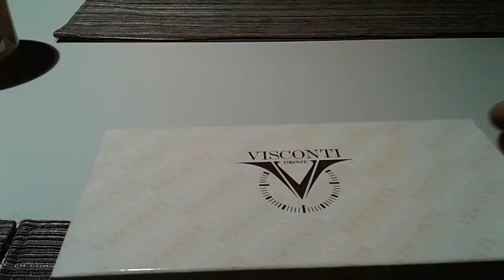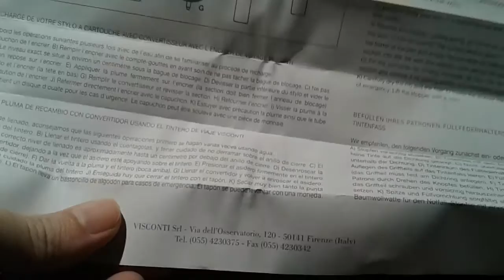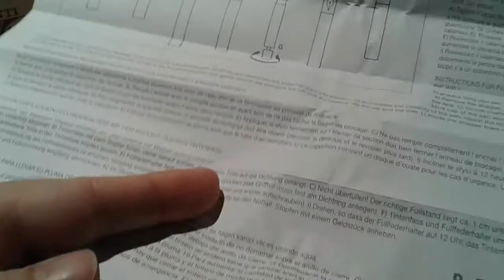Visconti Travelling Ink Pot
Apesar de caro, uma excelente alternativa para uso com canetas "oversize"